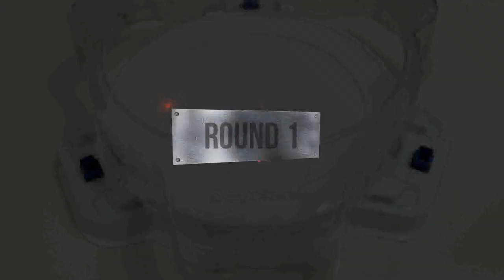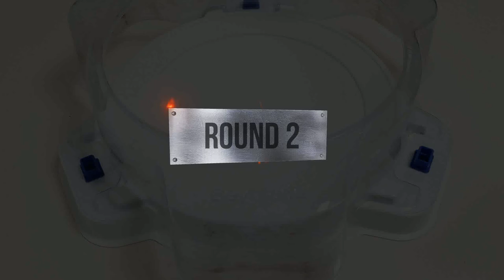【Bloody Longinus VS ALL Season 1】 Marathon Beyblade Burst Cho-Z ベイブレードバースト 超ゼツ 베이블레이드 버스트 초제트